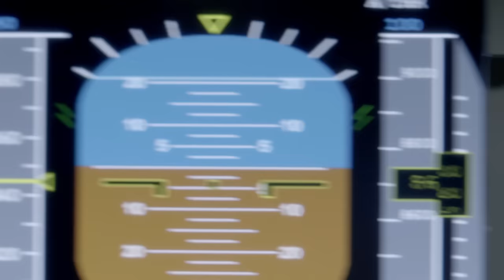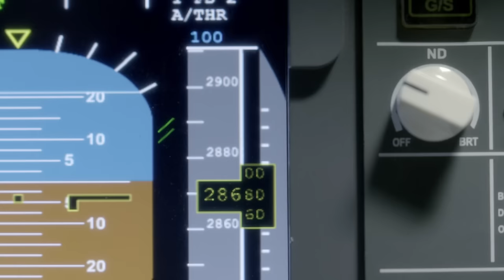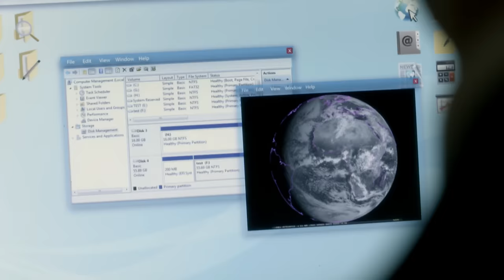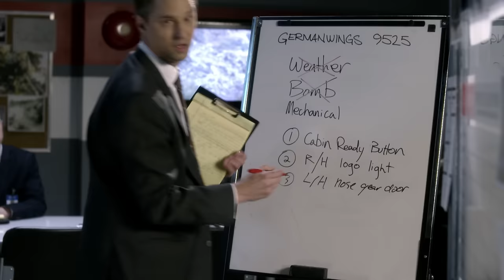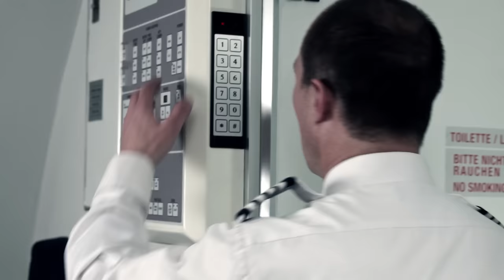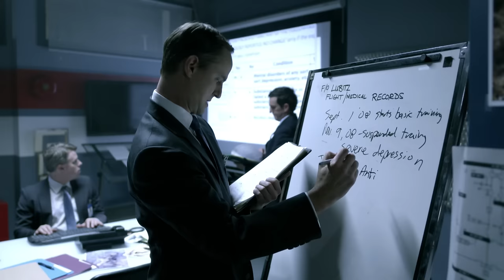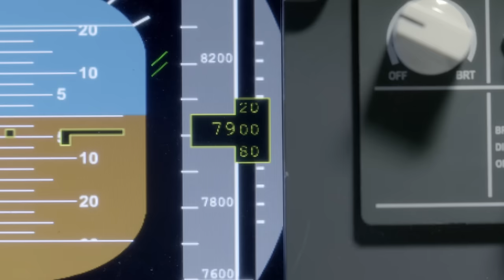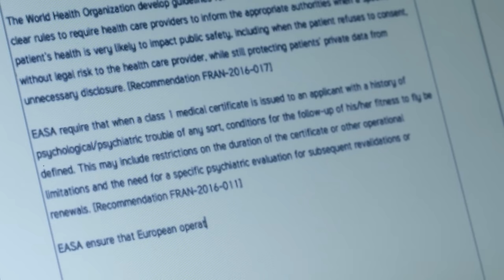Terrifying Final Moments of Flight 9525 – What Really Happened in the Cockpit | Mayday Air Disaster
German Wings Flight 9525 crashes in the French Alps.The flight was routine until it began an inexplicable descent without permission from air traffic control...

What changes in airline procedures were proposed in response to the crash, and why?

Season 16 Episode 7: En route from Barcelona to Düsseldorf, Germanwings Flight 9525 is flying towards the French Alps when an air traffic controller spots something unusual—the flight is losing altitude at an alarming rate. The control centre is now in emergency mode. But there’s no response from the cockpit and the Airbus A-320 soon disappears from radar. It takes several hours to locate the crash site, and any hope of finding survivors quickly fades. Only fragments and questions remain. And as the evidence piles up, investigators are faced with a sinister explanation so dark it’s almost beyond belief.